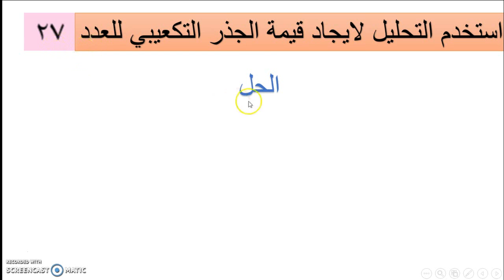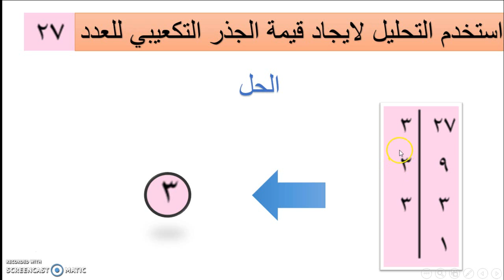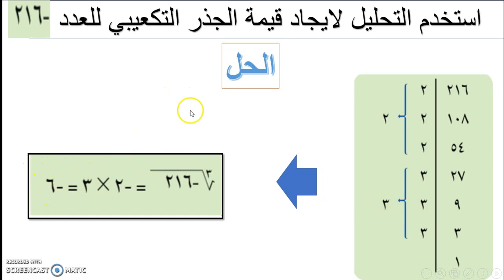نذاكر - رياضيات - تابع الجذور التكعيبية للعدد النسبى - الصف الثانى الاعدادى